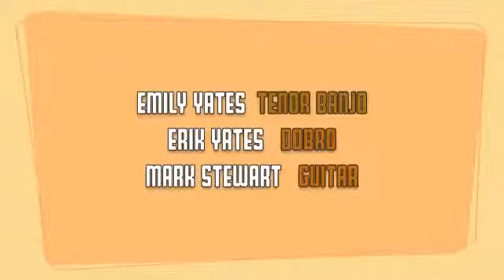F*ck! It's Your Birthday!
Here's to you you old fuck...